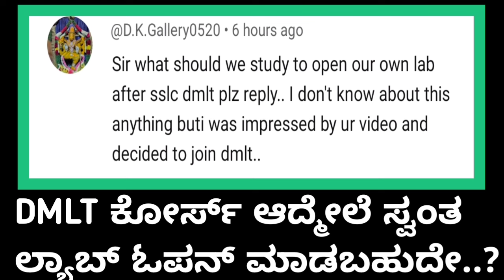DMLT Course Job information in Kannada